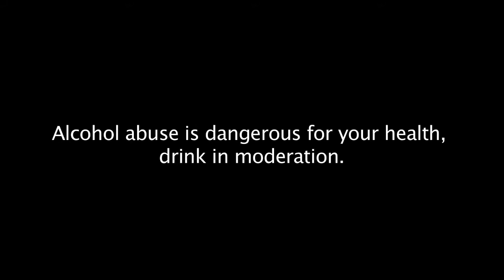The different type of wine cabinets - Wine serving cabinets